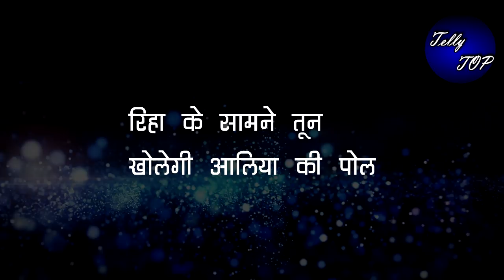KUMKUM BHAGYA ||रिहा के सामने तनू खोलेगी आलिया की पोल, बताएगी उसकी पूरी सच्चाई